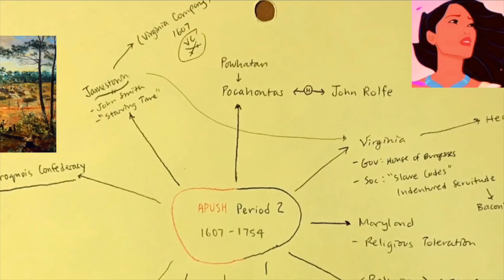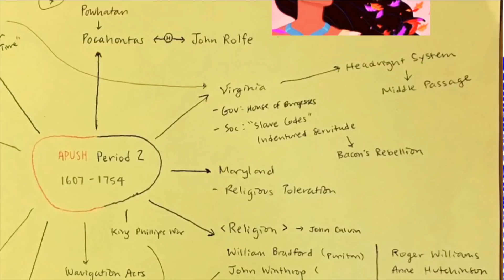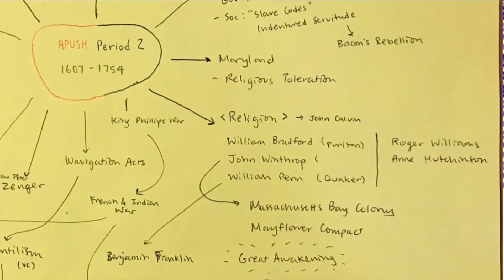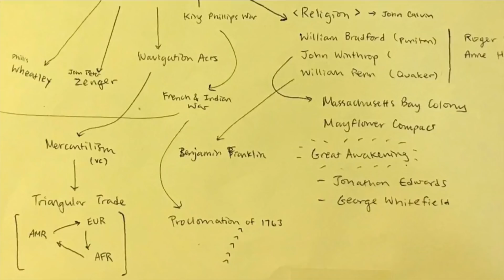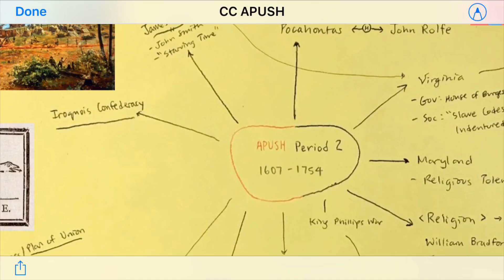CRASH COURSE: APUSH (Period 2) Exam Cram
CRASH COURSE AP Exam Cram Review Videos by Alex Academy is a YouTube series that helps you cram/review for the final.

Checkout for some quality memes